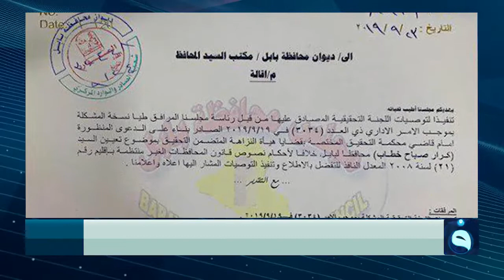مجلس بابل يقيل المحافظ كرار العبادي من منصبه